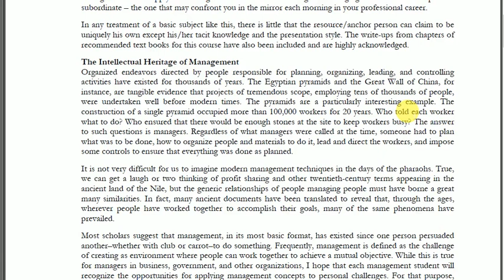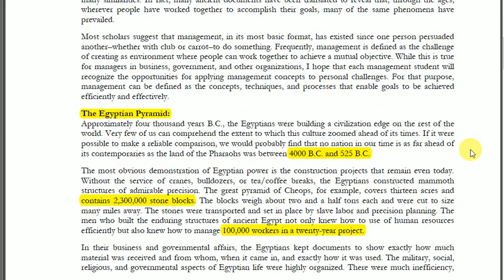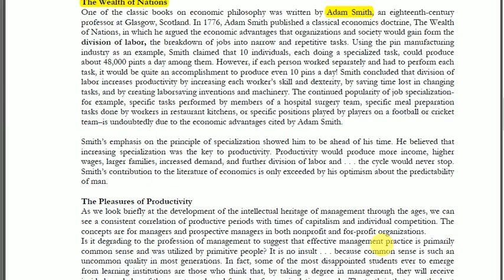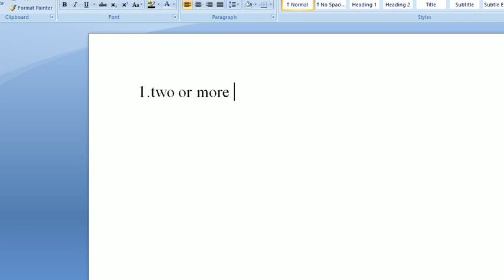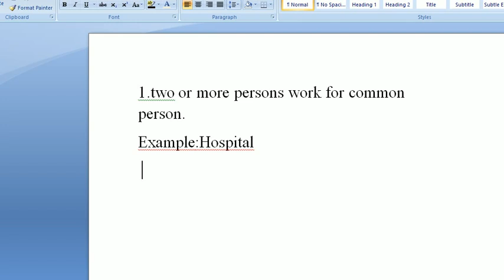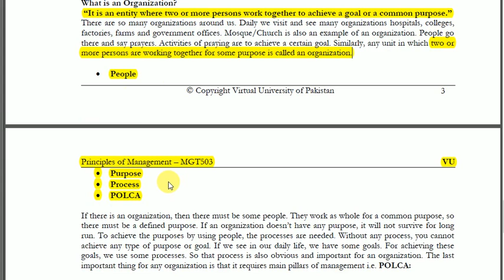MGT503 (Lecture :01)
OUR GOAL
It’s about the better creativity. Our aim is to avail opportunities for students for real time learning instead of their theoretical education.